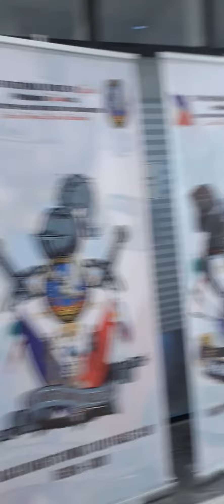BLOOD LETTING Adan Hospital... TFOE ( PE ) est 1979 .... Kuwait sandugo eagles club ( ksec )